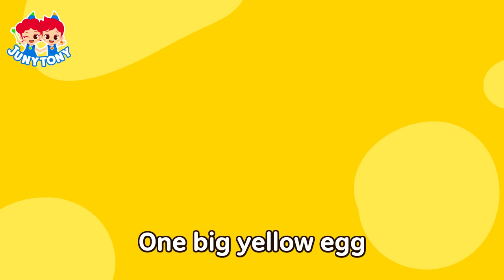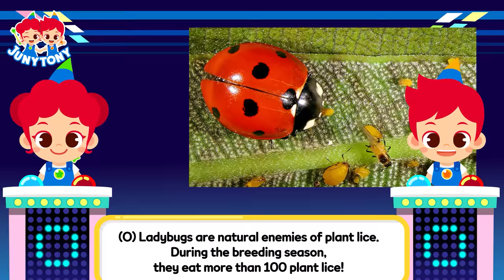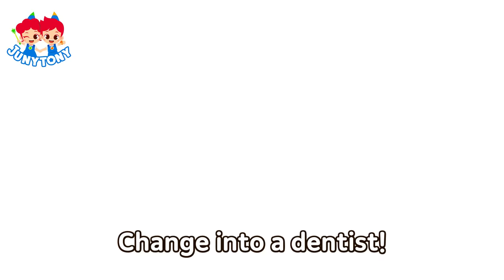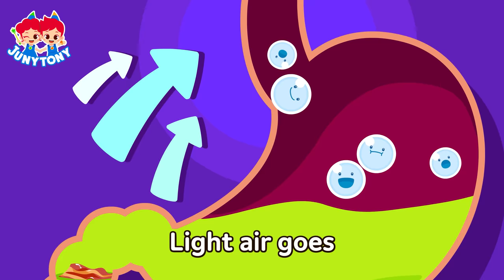NEW 🏆 JUNYTONY 𝘽𝙀𝙎𝙏 20 Songs | Hickory Dickory Dock, Poo Poo Song, Dinosaurs | Kids Songs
🌟List
0:03  Colorful Dinosaur Eggs
2:29  Great White Shark vs. Orca Rematch!
6:45  Alphabet Dinosaurs
9:38  Color Monster
13:08  Poo Poo Song
14:29  Animal Dads
19:10  Let’s Protect the Endangered Animals
22:34  Find My Color
24:19  A Secret Farm Party
27:07  I Want to Be Like My Mom When I Grow Up
30:10  Hickory Dickory Dock
33:35  Snow White vs. Cinderella
36:53  Tyrannosaurus vs. Spinosaurus
40:35  Beneficial Insects and Harmful Insects
43:41  Why Do We Have Scabs on Scars?
46:55  No No It's Hot
49:48  Dentist
53:34  Ballerina Princess
55:20  Ants in My Pants
56:58  Why Do We Burp And Fart?